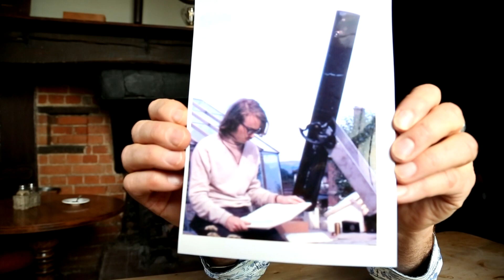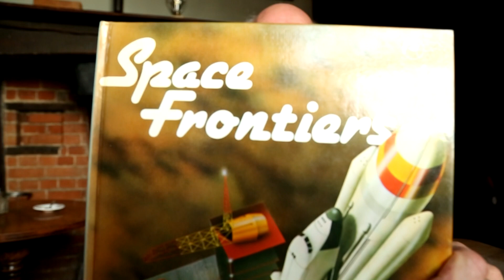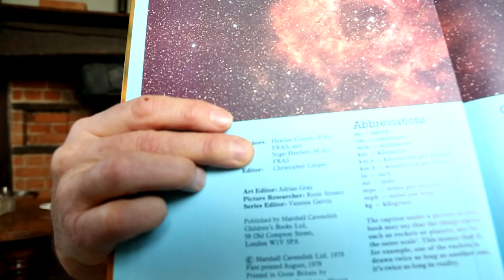Introducing “Nigel Goes to Space” Part 1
Nigel Goes to Space

Join Nigel as he takes you on his journey to the stars and beyond!

Meet Nigel

A future astronaut with Virgin Galactic, Nigel Henbest discusses his upcoming trip to space, and his lifelong passion for all things astronomical.  He will be one of the first 1,000 people to leave planet Earth and go out into space to float around in the immensity of the cosmos.  It’s the dream of a lifetime come true!

Inspired by the night sky from a young age, Nigel would spend evenings stargazing all year round.  With his star chart and telescope he would examine the constellation patterns, study the moon, search for planets, nebulae, galaxies, and observe shooting stars.  Never did he believe that someday he would be able to fly into space himself…

Nigel is an internationally acclaimed science populariser, specialising in astronomy and space.  His books and articles have been published around the world, and his TV productions have gained awards in Britain and in the United States.  Nigel was a founder of Pioneer Productions, one of the UK’s top independent TV production companies, specialising in factual and scientific programming.  The International Astronomical Union named asteroid 3795 “Nigel” in his honour.